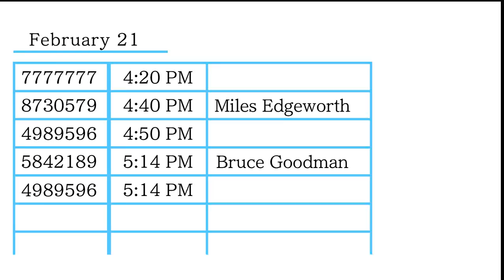Let's Play The Phoenix Wright: Ace Attorney Trilogy - Part 42 - Not The Blue Badger! Not Again!